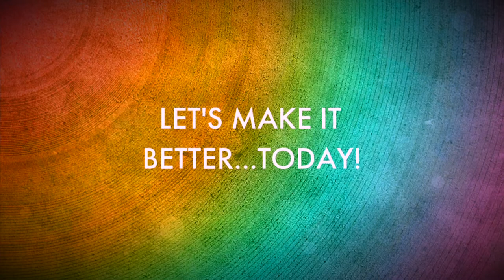Gay Gratitude | Proud Gay Teacher | Joel Carlovsky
I'm a proud gay teacher. Technically, there is no such thing as gay gratitude. But you know what? Since you can't take the gay out of me being a teacher, you can't take the gay out of my gratitude either. And I am grateful for the full spectrum of everything and everyone - especially LGBTQ+ teachers and students!